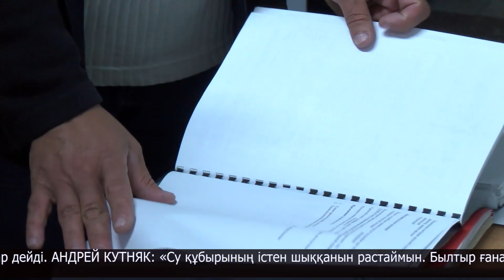Петропавл іргесіндегі саяжайлардың иелері бір шешімге келе алмай жатыр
Горизонт саяжайының құрылғанына - 40 жыл. Бүгінде саяжайшылар екіге бөлініп кеткен. Біреуі бау-бақша құрамына кірсе, енді бірі қоғамдық бірлестік қатарында. Осыдан бірнеше жыл бұрын белгісіз 8 адам келіп, тұрғындарға өздерін осы саяжайдың негізін қалаушымыз деп таныстырыпты.